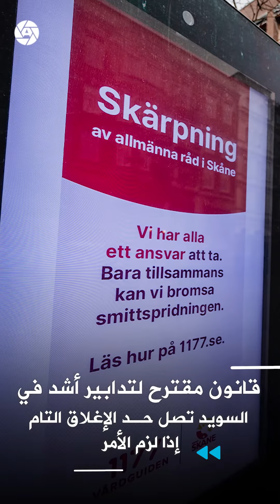أخبار السويد: مطالبات برفض طلبات اللجوء التي يقدمها الأشخاص من بلدان آمنة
- القطاعات الأكثر تضرراً حصلت على الدعم الأكبر .
- جميع البالغين بالسويد سيتلقون لقاح كورونا خلال النصف الأول من العام المقبل .
- السويد تحتل المرتبة الـ4 ضمن البلدان الأكثر حماية للبيئة في العالم .